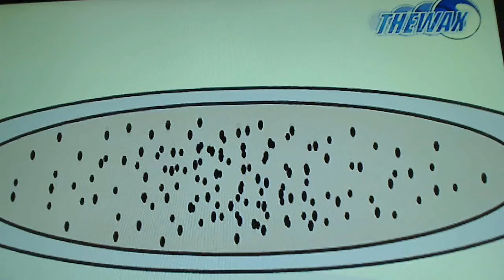Hammer Kirby and Meta Knight Reacts to Sonic Shorts: Volume 7